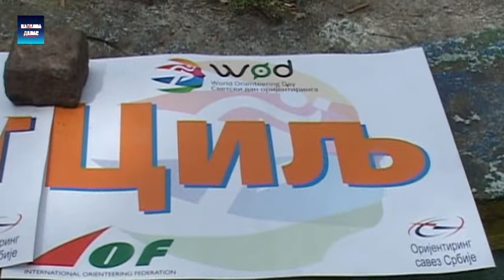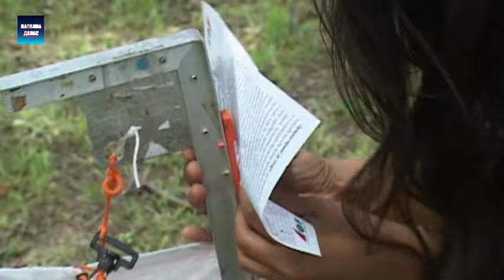Smed.Palanka - OK Jasenica promovisao orjentiring palanackim djacima 11.5.2016